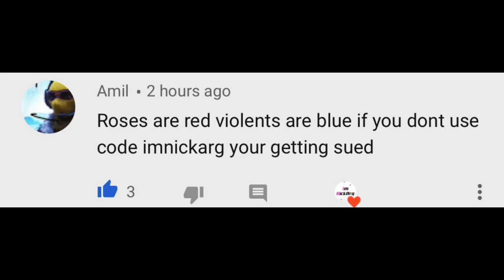*NEW* Lightsaber Pickaxe GAMEPLAY! | Fortnite X Star Wars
Hello! This is *NEW* Lightsaber Pickaxe GAMEPLAY! | Fortnite X Star Wars

In this video, I showed you guys how a lightsaber pickaxe would look when they get added to Fortnite Battle Royale with a future update! This is in game footage of the lightsaber pickaxe & information about the Fortnite X Star Wars collaboration event... I Hope You Guys Enjoy This Video!!

⚠️MAJOR Credit In This Video:

Im NickArg